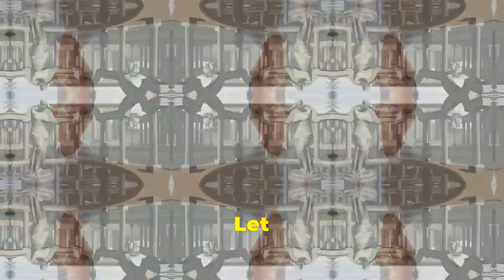The Best Advice You’ll Ever Hear - Epictetus on Industry and Harmony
Have you ever felt disconnected from nature in your daily life?

Epictetus will change the way you view life and work forever - get ready to find your true purpose!

We delve into the concept of "True Industry" and learn how to align our actions with nature to achieve true fulfilment and success.

Gain valuable insights on how to navigate challenges and stay true to your path while maintaining a sense of balance and purpose.

Let Epictetus guide you on a journey towards a more meaningful and harmonious life in the fast-paced world of industry.Please